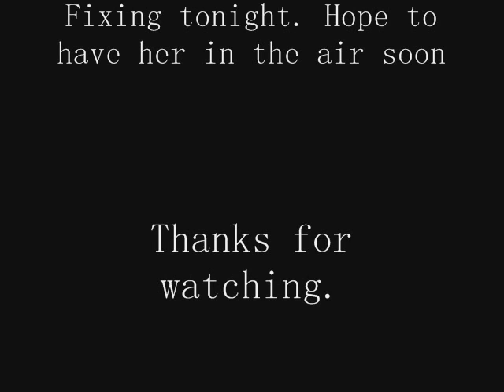The maiden crash of my T 38 Talon maiden flight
Too windy to fly plus when I got home I took a look at the CG I found the wing is mounted 1/4 inch back too far putting the CG in the wrong spot not to mention having that much less wing up front. It's fixed now and will test her again soon.